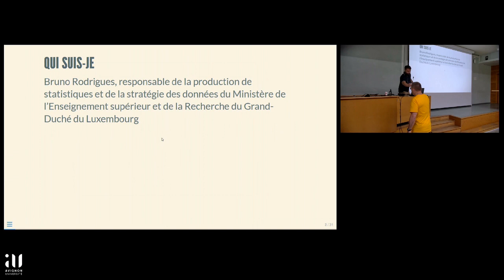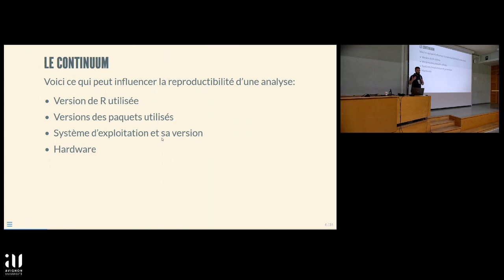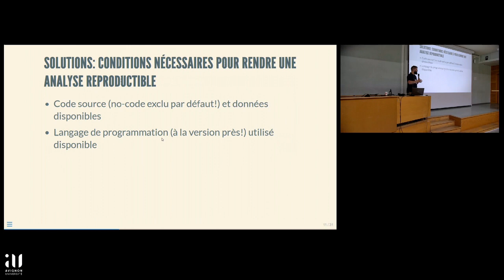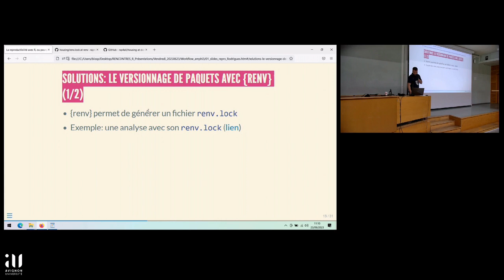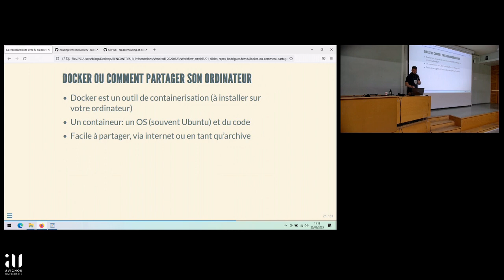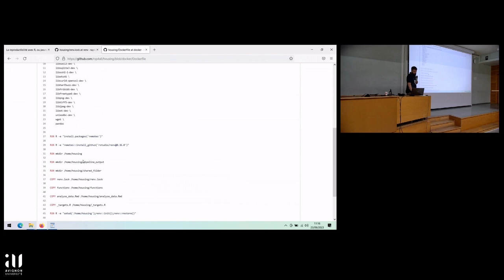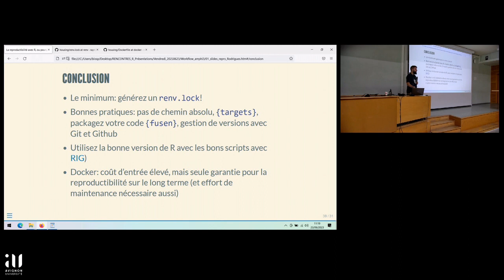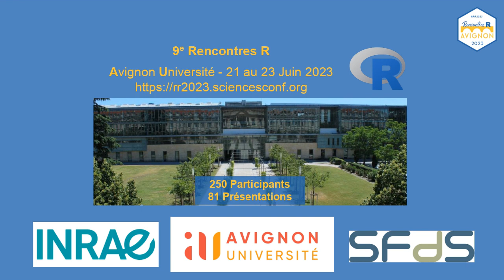La reproductibilité avec R - Bruno André Rodrigues Coelho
La reproductibilité avec R, ou pourquoi celle-ci est située sur un continuum
Bruno André Rodrigues Coelho, Ministère de l'enseignement supérieur et de la recherche